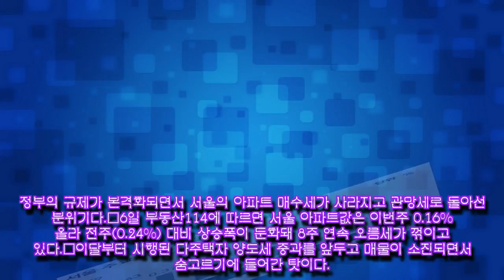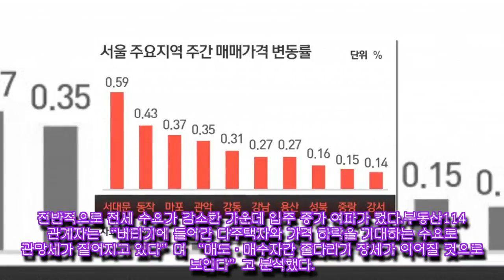서울 아파트 매수세 ‘뚝’ 관망세 돌입…8주 연속 둔화